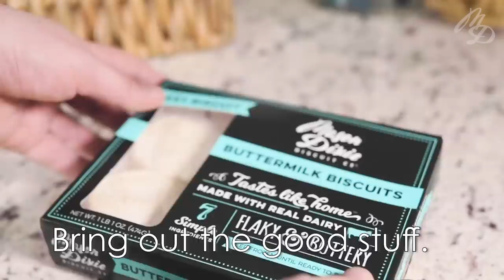How to Make Chocolate Gravy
No joke, if you haven't had chocolate gravy with your biscuits, you're seriously missing out.